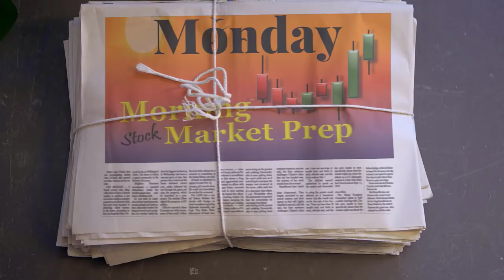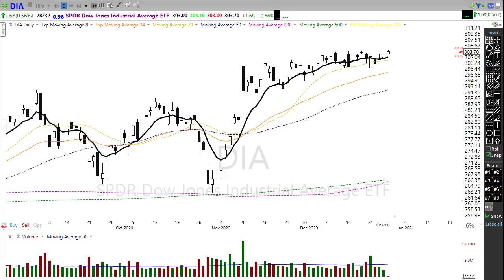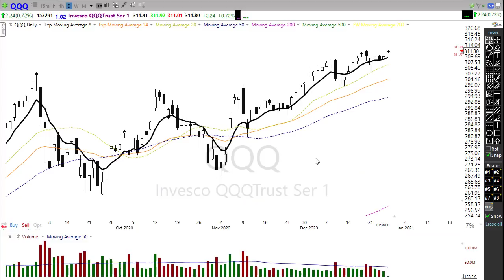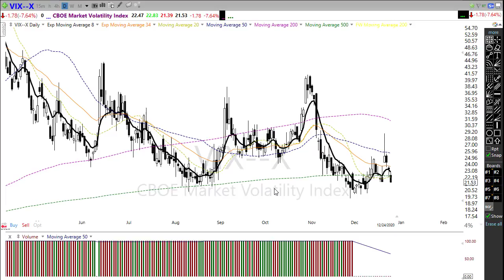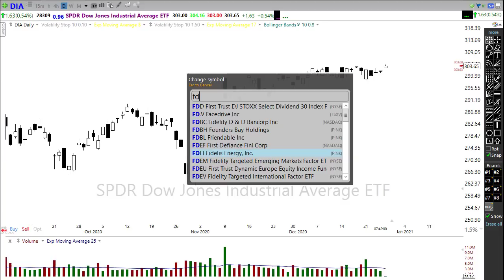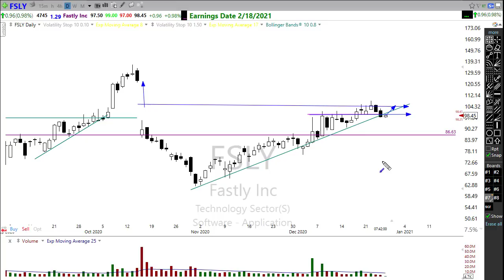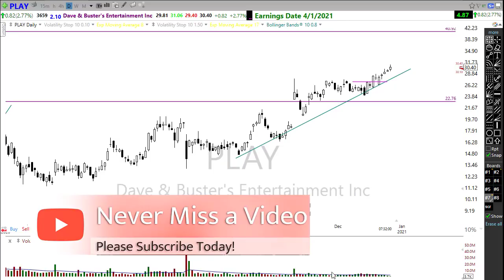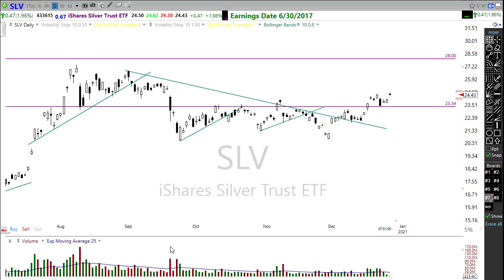Morning Market Prep | Stock & Options Trading | 12-28-20